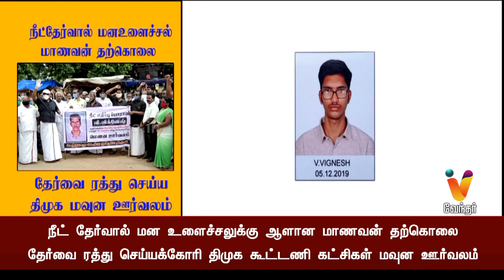நீட்தேர்வால் மன உளைச்சல் மாணவன் தற்கொலை தேர்வை ரத்து செய்ய திமுக மவுன ஊர்வலம்